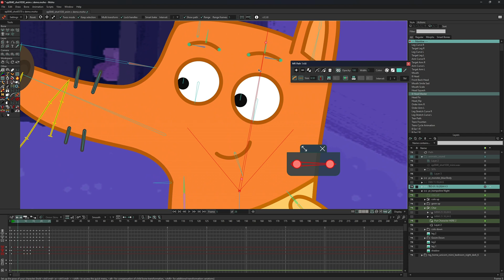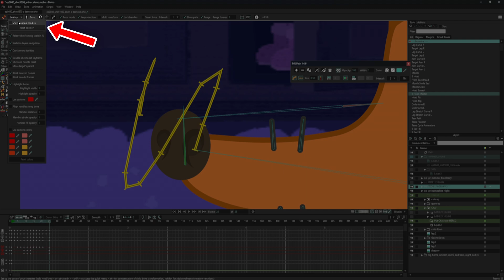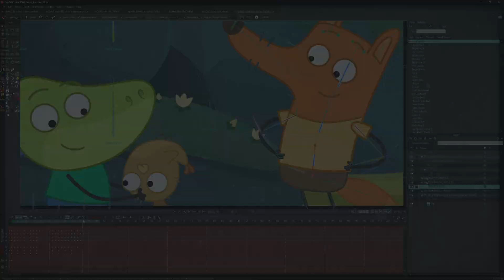MR Pose Tool 3.4 script update for Moho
The new version of the MR Pose Tool script for Moho introduces additional features to speed up animation creation and editing.

This tool is valuable for both beginners and professionals, offering capabilities that cannot be replicated with the default tools.